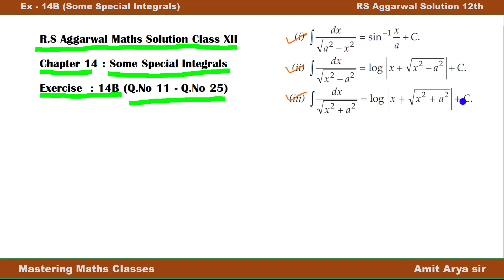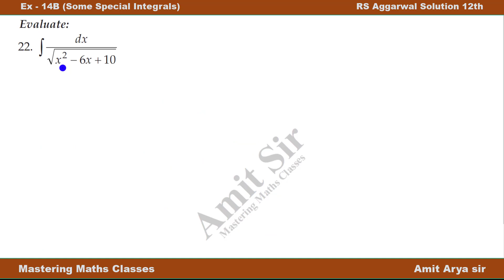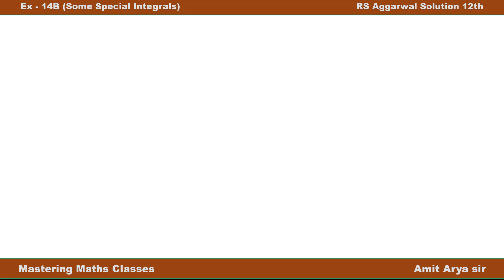Integration | Some Special Integrals | R S Aggarwal Math Solution Class 12 | Ex-14B (Q11 - Q25)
Book - R S Aggarwal Mathematics
Class - 12th
Chapter - 14 (Some Special Integrals)
Topic - Some Special Integrals
Exercise - 14A  (Q11 - Q25)